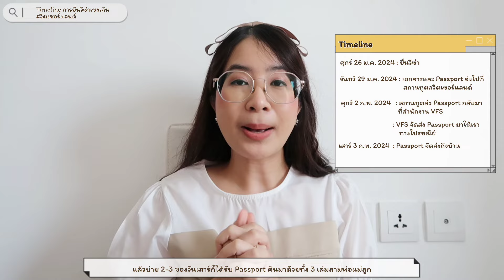รีวิวประสบการณ์ยื่นวีซ่าท่องเที่ยวเชงเก้น สวิตเซอร์แลนด์ ด้วยตัวเอง ฉบับมนุษย์เงินเดือน | NiraNottt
คลิปนี้ถ่ายต้นเดือนกุมภาพันธ์ 2567 ข้อมูลใดอาจปรับเปลี่ยนไปในช่วงเวลาที่ท่านรับชมอยู่

Link ขั้นตอนการกรอก Schengen Application form

Link ประกันเดินทางต่างประเทศ MSIG